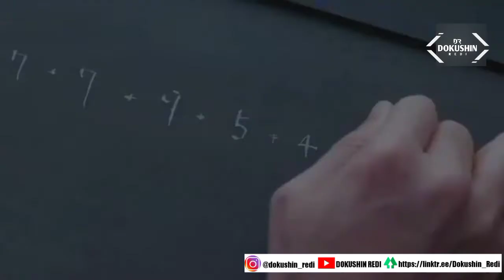Cinta Segitiga dan menderita Penyakit!! 9 Film Jepang yang baru tayang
Drama Jepang | Dorama Jepang |  Film Jepang | JMovie | JDrama
Movie | drama